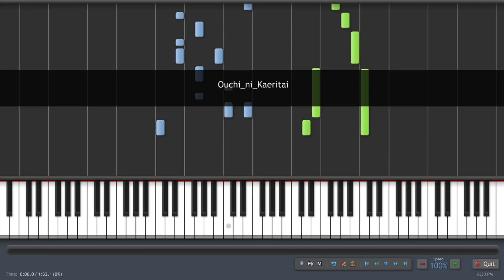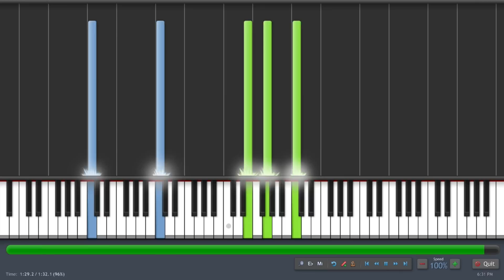KonoSuba 2nd Season [この素晴らしい世界に祝福を] ED - Ouchi ni Kaeritai (Piano Synthesia Tutorial + Sheet)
Is it "Ouchi ni Kaeritai" or "Oie ni Kaeritai"?
It both means the same though..

I don't know how many piano versions exist for this song already, but as I promised, here is mine~

Out of 10 series that I'm watching this season, Kono Suba is simply my number 1 !! I really can't wait for next week Episode as I want to laugh as hard as I can XD

Btw out of those 3, vocal wise I love Aqua's the most, then followed by Darkness, and last Megumin.. Not that Megumin's (Rie Takahashi's) vocal is bad, it just doesn't sounds as good as those 2.

But if we're talking about best girl? OF COURSE MEGUMIN IS DA FIRST~

See you (Hopefully) on Chinese New Year :D

Happy Learning / Listening :D

Total Transcribe Time : 3,5 hours
Anime : Kono Subarashii Sekai ni Shukufuku wo! 2nd Season
Original Artist :

Aqua (Sora Amamiya),
Megumin (Rie Takahashi),
Darkness (Ai Kayano) .